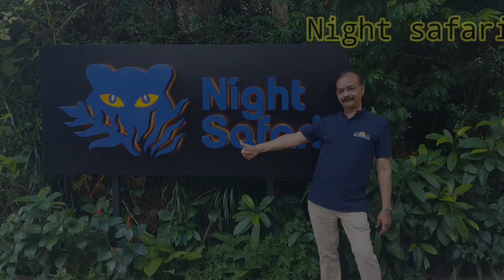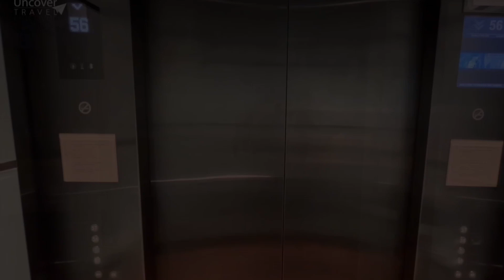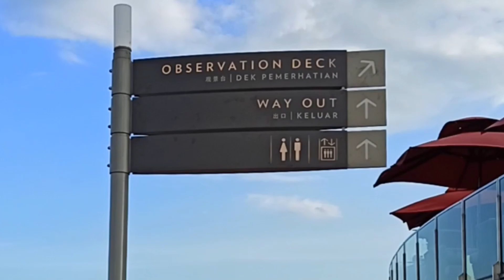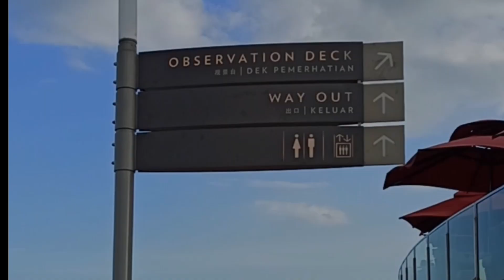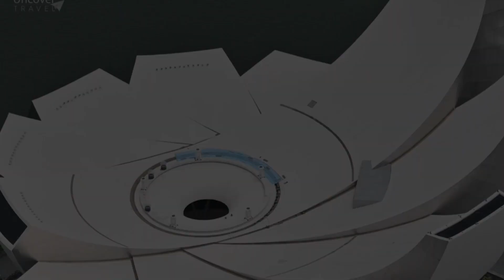Skypark observation deck Singapore - Avinash Bahal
शहर के सुंदर नज़ारों वाला ऑब्ज़र्वेशन डेक. यह होटल की 56वीं मंज़िल पर बना है. यहां दो महंगे रेस्टोरेंट भी हैं.
यहां से आप सिंगापुर का नजारा देखा जा सकता है।